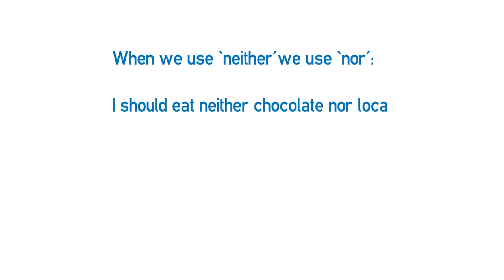Vídeo formativo - Both, eihter, neither